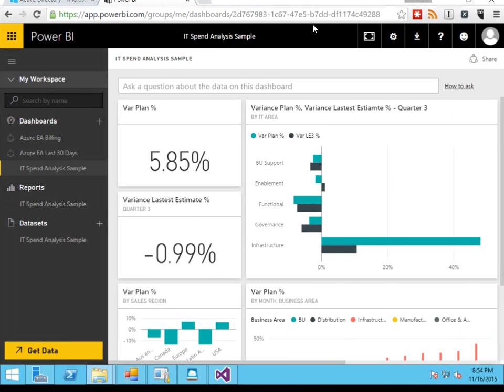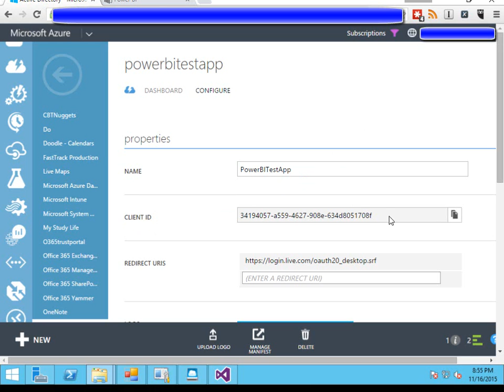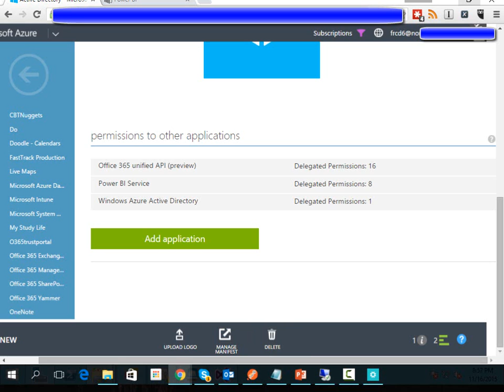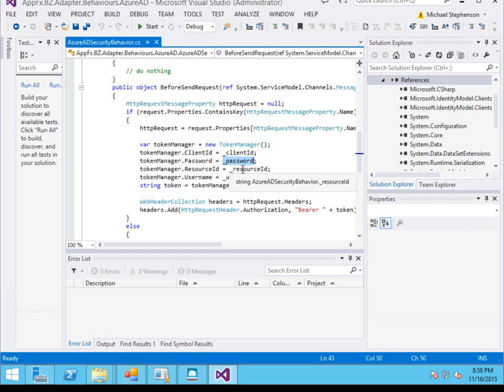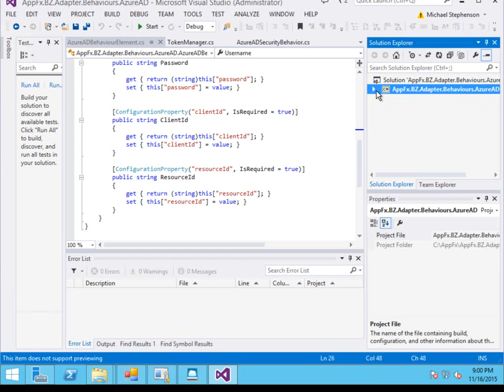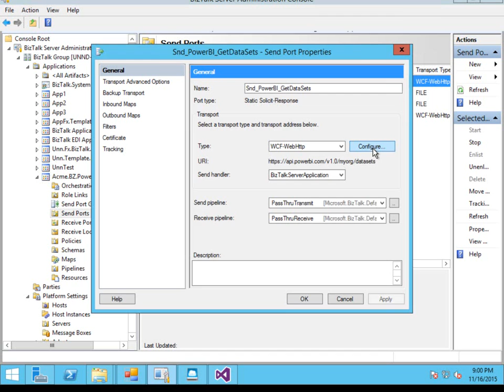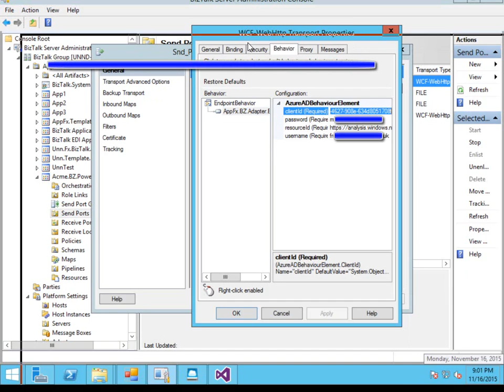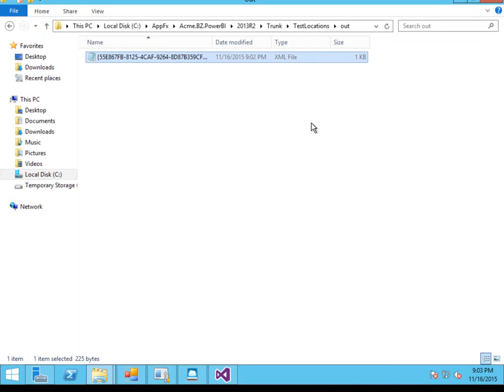BizTalk & Power BI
A video showing how to use BizTalk to consume the Power BP API